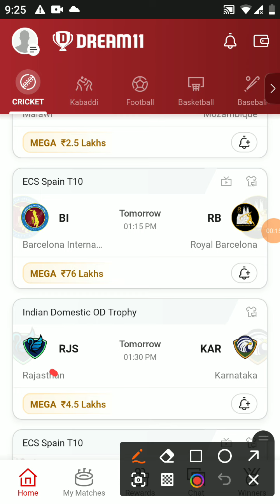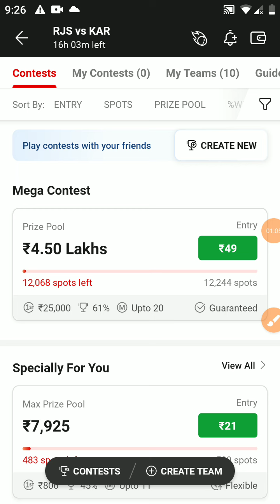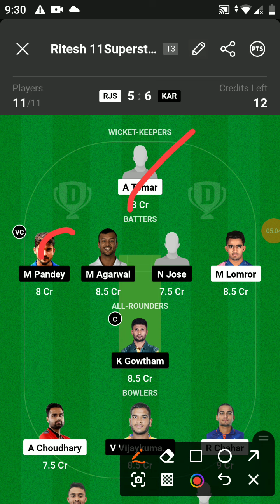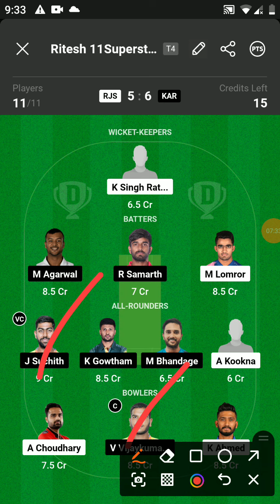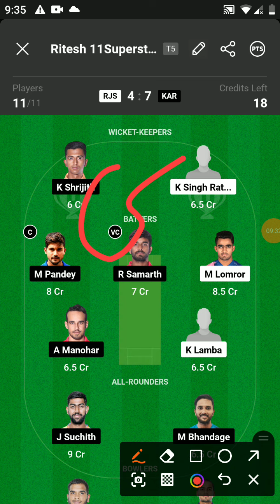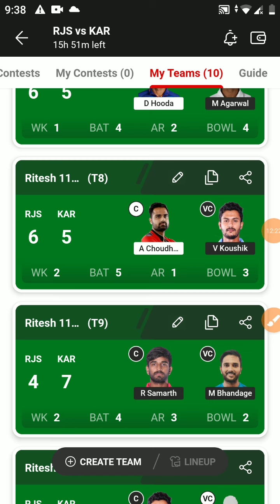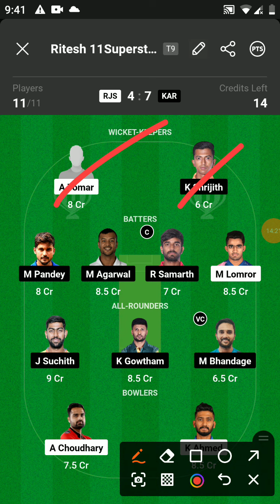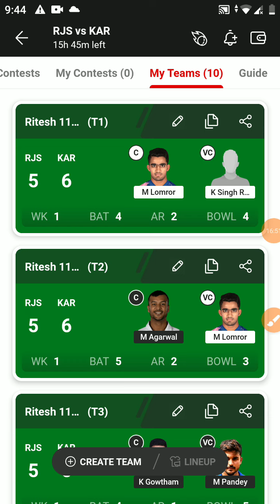RJS vs KAR Dream11 Team | Rajasthan vs Karnataka Playing XI & Pitch Report|Dream11 Today gl team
Vijay Hazare Trophy 2023, Semi-Final 2
rjs vs kar Dream11 Team | Rajasthan vs Karnataka Semi-Final 2 Playing XI & Pitch Report|Dream11 Today gl team
rjs vs kar Vijay Hazare Trophy 2023 Semi-Final 2 match
Vijay Hazare Trophy 2023 Semi-Final 2 match
rjs vs kar Dream11 Team | Rajasthan vs Karnataka Pitch Report & Playing XI | Dream11 Today Team
rjs vs kar pich Report I rjs vs kar Dream prediction
rjs vs kar Dream11 Prediction, rjs vs kar Dream11 Team, Rajasthan vs Karnataka Dream11 Prediction
rjs vs kar dream11
rjs vs kar Vijay Hazare Trophy 2023 dream11 gl teams
rjs vs kar dream11 today
dream11 team
rjs vs kar in icc Vijay Hazare Trophy 2023l 2023 match dream 11 team analysis
rjs vs kar cup dream11 team prediction
rjs vs kar dream11 team today
Rajasthan vs Karnataka dream11
Rajasthan vs Karnataka dream11 team
Rajasthan vs Karnataka dream11 today
rjs vs kar my11circle
rjs vs kar vision11
rjs vs kar fantasy cricket expert team
cric11 forecast
fantasy cricket guru
circinformer
anurag dwivedi
rjs vs kar Pitch Report
pitch report
rjs vs kar dream11 prediction tamil
rjs vs kar dream11 prediction today
rjs vs kar dream11 prediction tomorrow match
rjs vs kar dream11 prediction grand league team

how to play dream 11 team of today match,how to win grand league in dream11,dream11 में 1st rank कैसे लायें |,dream11 में यूनिक टीम कैसे बनाएं |,mega grend league kaise jiten dream11 main,dream11 me c/vc kaise karaye,dream11 m rank 1 lana hai to ye galti kabhi mat karna
rjs vs kar dream11 prediction live
rjs vs kar dream11 prediction today match live
rjs vs kar dream11 prediction Vijay Hazare Trophy 2023
rjs vs kar dream11 prediction gl